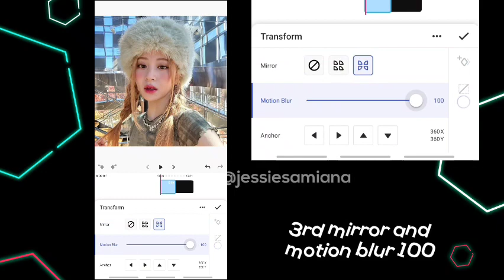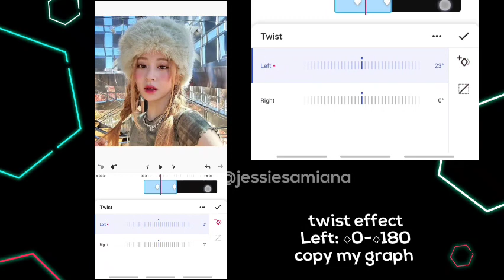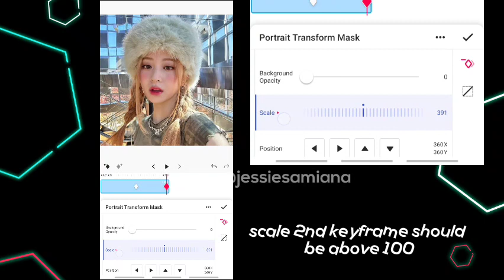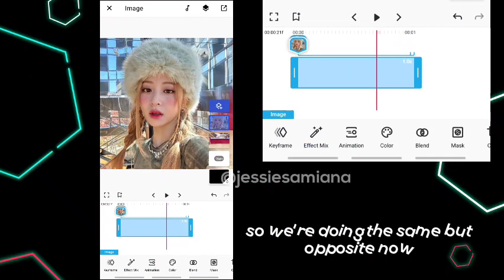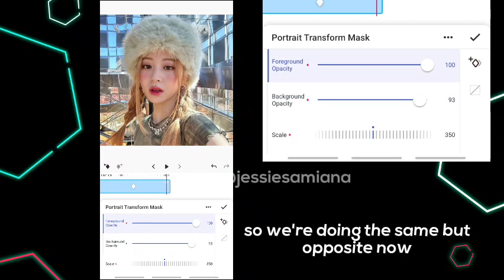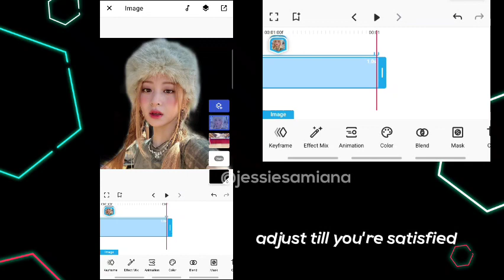AE INSPIRED TRANSITIONS (TWIST, PORTRAIT MASK) FUNIMATE TUTORIAL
So this video is about new ae inspired transitions like twist/flip and mask  on funimate tutorial. It also includes effects and some add ons like shakes so I hope you'll like it

A SIGN UP WOULD BE A BIG SUPPORT TO THE
CHANNEL❤